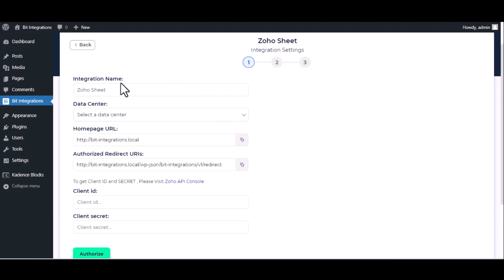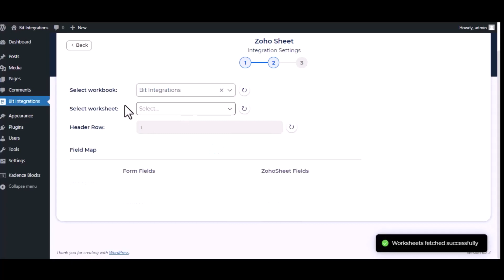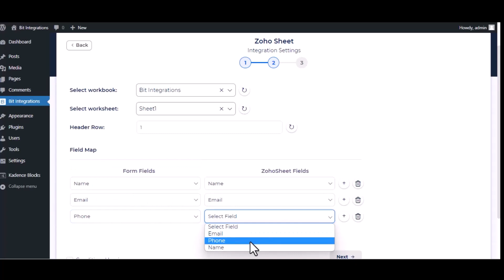Integrating Bricks Form with Zoho Sheet | Step-by-Step Tutorial | Bit Integrations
🚀 Elevate your data management with our tutorial on seamlessly integrating Bricks Form with Zoho Sheet using the powerful Bit Integrations WordPress plugin. Watch as we guide you through the process of effortlessly syncing your form submissions with Zoho Sheet, optimizing your data organization and harnessing the power of cloud-based spreadsheet applications!

Join us in this informative video where we walk you step-by-step through the integration of Bricks Form with Zoho Sheet, leveraging the capabilities of the Bit Integrations WordPress plugin. Unleash the potential of data automation and take your form submissions and data tracking to the next level by utilizing the efficiency of Zoho Sheet.

🌟 Key Highlights:
✅ Comprehensive walkthrough of integrating Bricks Form with Zoho Sheet using Bit Integrations for WordPress.
✅ Enhance your data organization strategies with seamless integration and synchronization.
✅ Elevate your WordPress website by effortlessly linking your form submissions to Zoho Sheet for streamlined data tracking.

Are you ready to revolutionize your data management? Explore the Bit Integrations Free version on the WordPress plugin directory

Unlock advanced data management capabilities with the Pro version of Bit Integrations

Whether you're a blogger, business owner, or data enthusiast, this integration empowers you to easily manage, track, and sync your Bricks Form submissions with Zoho Sheet. Join us now to experience the efficiency of seamless data integration!

🎥 Ready to enhance your data management strategy? Join us in mastering the art of seamless data integration! 👍